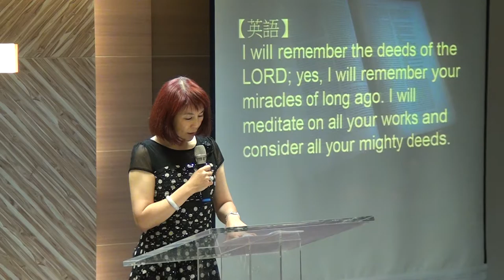20160703華語禮拜 聖經